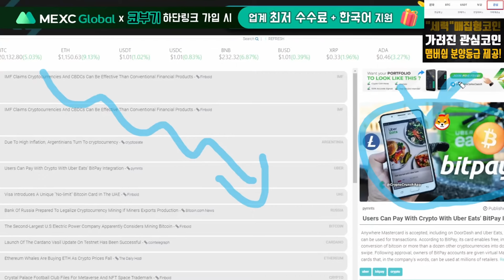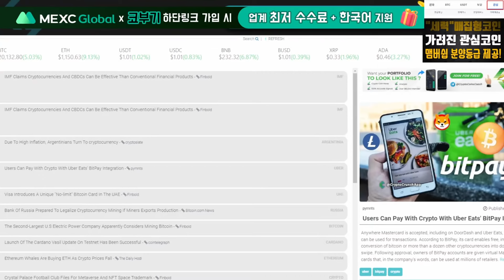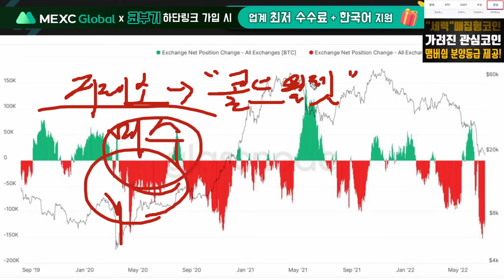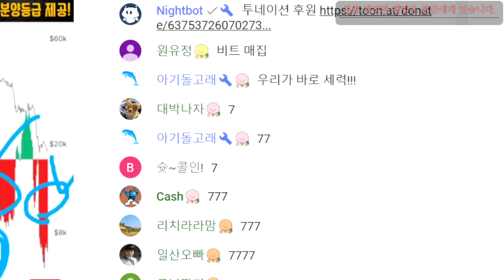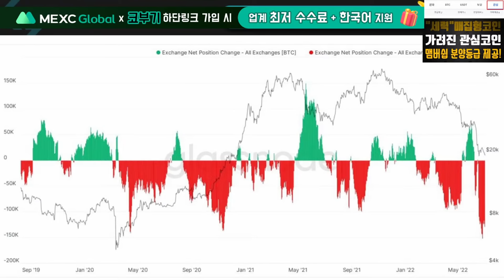비트코인 투자 간절하고 절박한 분들만 보세요. 당신은 부자가 될 준비가 되어있습니까?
▶▶▶선물거래소 MEXC 거래소 단독!! (한글지원O)
▶ "업계 최대 수수료 할인 " 거래시 " 최대 수수료 할인 및 거래 수수료 10%환급!!"

▶▶▶선물거래소 Bitget 비트겟 단독!!

▶▶▶해외 거래소 안전링크 / 가입시 단독!! 최대 수수료 할인 및 해택제공

▶▶▶코부기 맴버쉽 신청하기!! 원금회복을 넘어 수익까지 관심코인 및 심도높은 시장분석